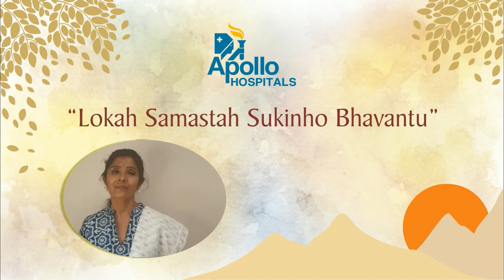Musical Gift of Good Health | 31st December | Apollo Hospitals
Wishing you all the peace, happiness, joy, and well-being.

Apollo Hospitals Group presents a Musical Gift of Good Health for this new year from (IST) 11 PM, 31st December 2020 onwards.